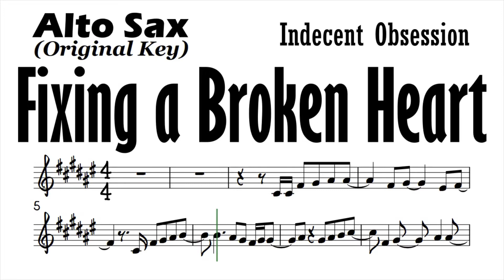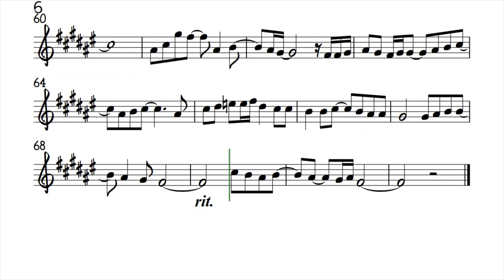Fixing a Broken Heart Alto Sax Sheet Music Backing Track Play Along Partitura